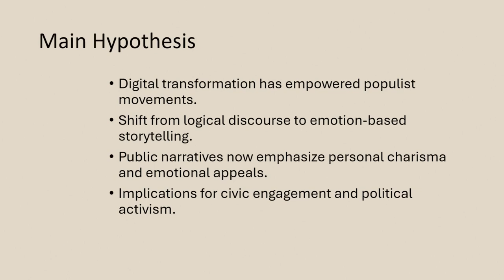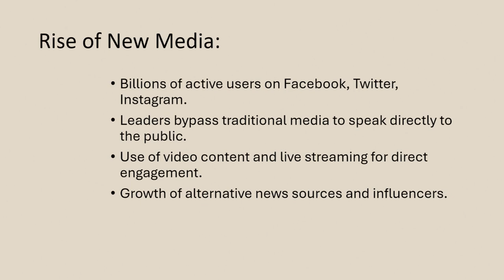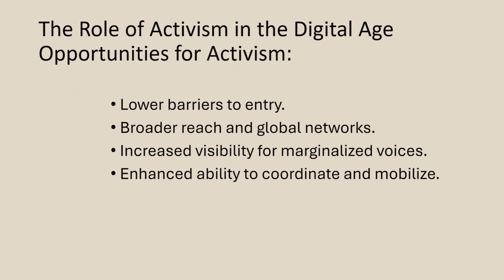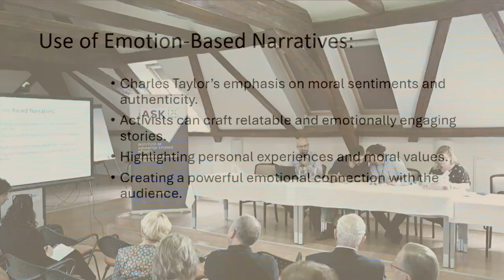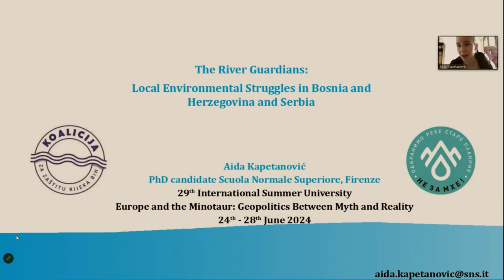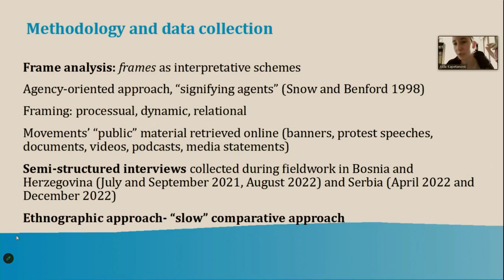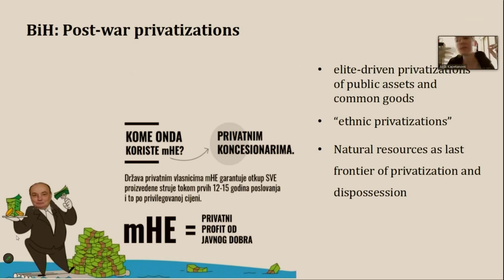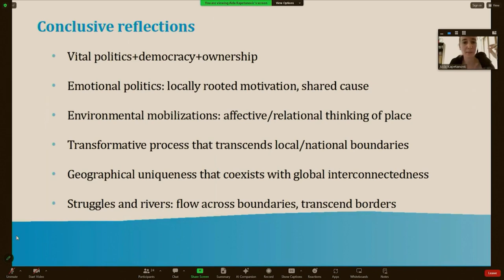Forging the Social Change: Activism’s Role in the 2024 Electoral Landscape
This panel delves into the multifaceted landscape of contemporary activism, highlighting the pressing influence of digital realms, the swift currents of modern life, activism fatigue, geopolitical shifts, and the dilution of democratic principles on social movements.

It seeks to dissect the intricate challenges and opportunities ushered in by the digital era, investigating how activists can adeptly navigate and harness new platforms for substantial social reform. With a lens on the potent mix of democracy, the pivotal elections of 2024, and the looming threats of wars, nuclear proliferation, environmental crises, and the rise of artificial intelligence, the discussion becomes ever more critical. The year 2024 stands as a landmark period, marked by a significant number of countries conducting elections. Notably, eight of the world’s ten most populous nations—Bangladesh, Brazil, India, the United States, Indonesia, Pakistan, Russia, and Mexico—are set to visit the polls. These nations collectively are home to nearly half of the global populace, with around 2 billion voters, approximately a quarter of the world’s population, anticipated to participate in these elections.

Chair: Ivana Stepanović (iASK, Hungary)

Panelists:

Mentor Beqa (Aleksandër Moisiu University in Durrës, Albania)
Dimitar Nikolovski (Eurothink, North Macedonia)
Igor Stipić (iASK, University of Regensburg, IOS Leibniz Institute for East and Southeast  European Studies, Germany, Bosnia and Herzegovina)